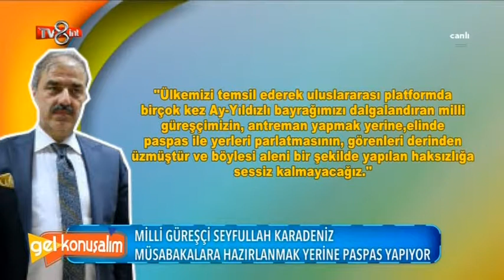Milli Sporcumuz Şimdi Paspas Yapıyor!